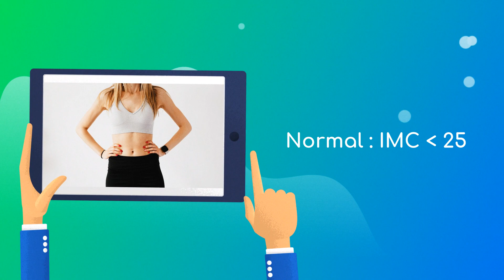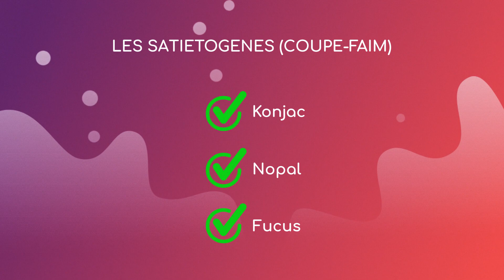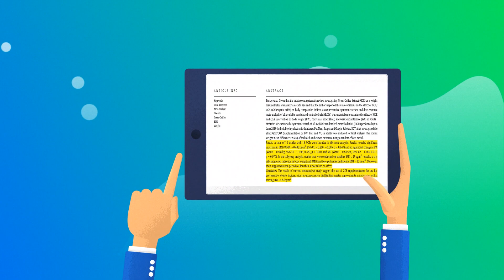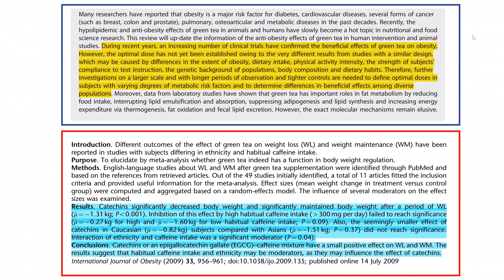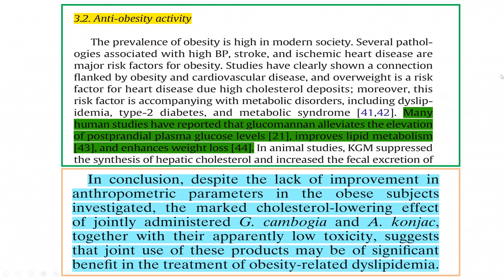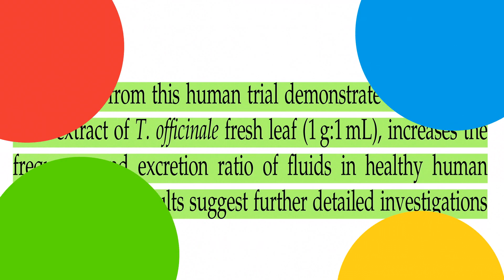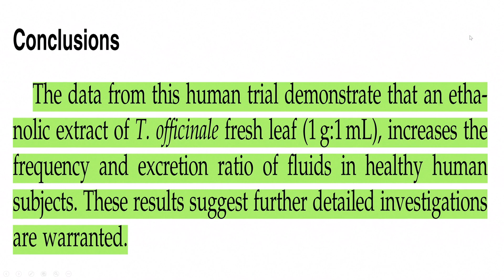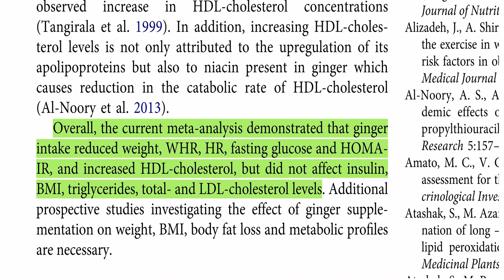PERDRE DU POIDS AVEC LES PLANTES : Est-ce que ça marche ?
PERDRE DU POIDS AVEC LES PLANTES

La majorité d'entre nous a eu envie ou même veut actuellement  perdre du poids pour rester en bonne santé. Et on est souvent tenter par le faite de prendre la formule miracle à base de plantes. Et bien, ce n'est pas si simple que ça.
Est-ce que la plante en question marche vraiment ? Est-ce que c'est sans effets indésirables?

Vous trouverez dans cette vidéo une analyse à base d'articles scientifiques de quelques plantes amincissantes.

Réalisation de vidéo animée :
Si tu es intéressé(e) pour réaliser des vidéos animées comme celle ci tu peux tout savoir sur ce lien

Chapitres :
0:00 . Introduction
0:16 . Les corpulences
1:13 . Classification des plantes amincissantes
1:53 . Les types d'articles scientifiques
2:27 . Le café vert
3:01 . Le maté (Yerba maté)
3:38 . Le guarana
4:05 . Le thé vert
4:47 . Le Nopal (Figuier de barbarie)
5:32 . Le Konjac
7:13 . Le pissenlit
8:06 . Les haricots
9:05 . Le gingembre
10:09 . Les citrus
10:50 . Attention
11:09 . Conseils et Conclusion